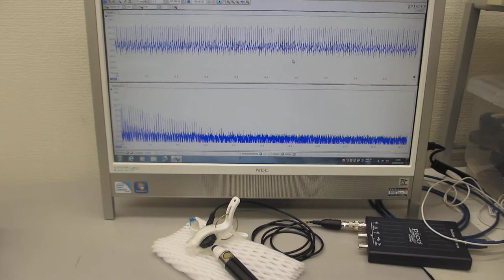電動歯ブラシによる表面弾性波の実験（超音波システム研究所）